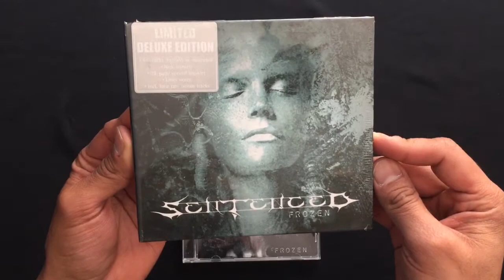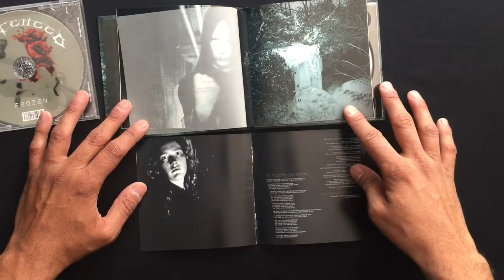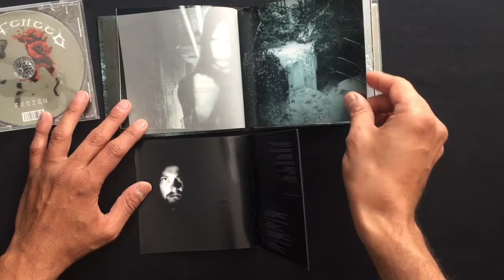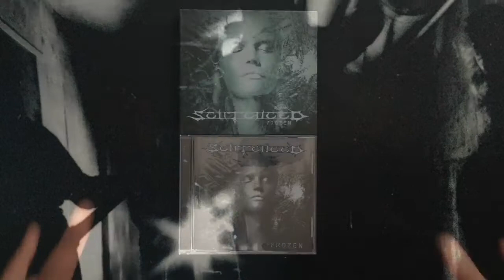The SENTENCED week 2021 Pt 2: Unboxing and Comparison: Frozen CD 1998 / 2007 Ltd Remaster Digibook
SENTENCED - Frozen

- Century Media - Jewel (1998)
- Century Media - Limited Edition, Remastered, Digibook (2007)